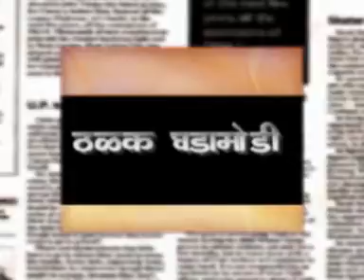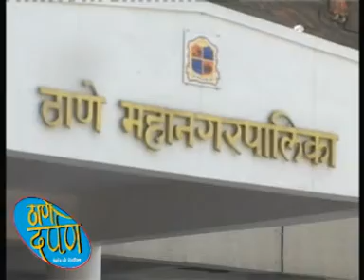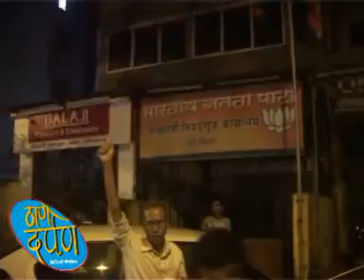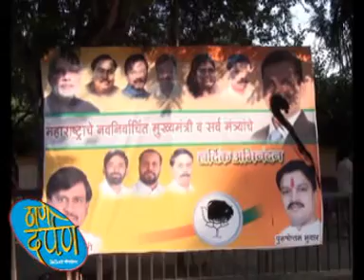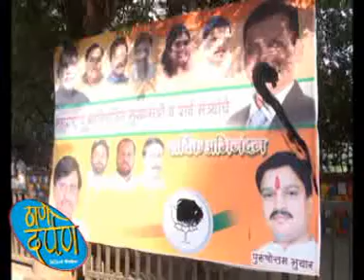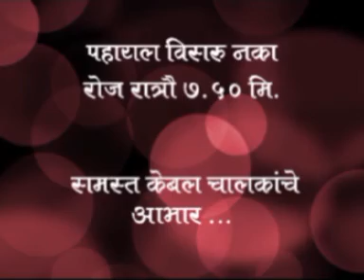Thane Darpan Episode 10.11.2014